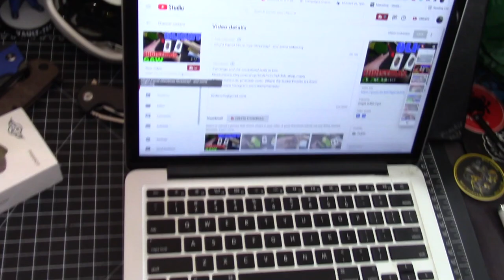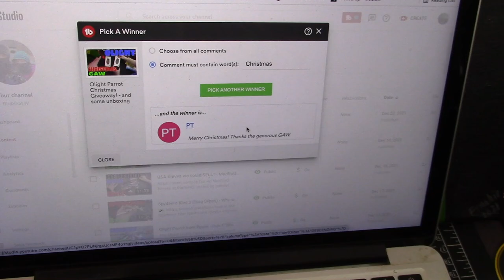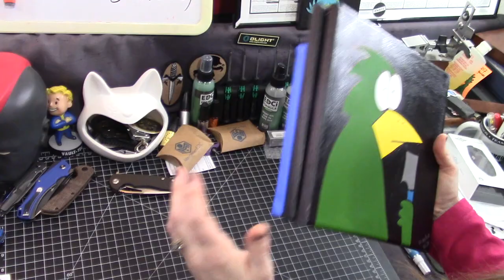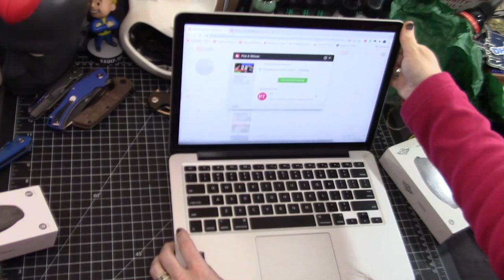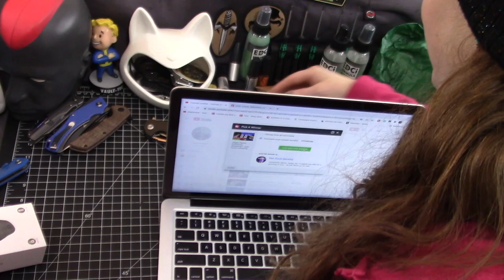Christmas Drawing 2021...and a couple other things!